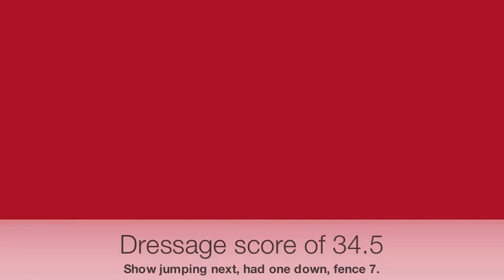EI Ballyvannon August 2013